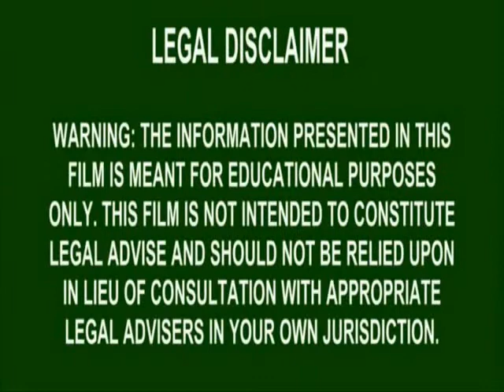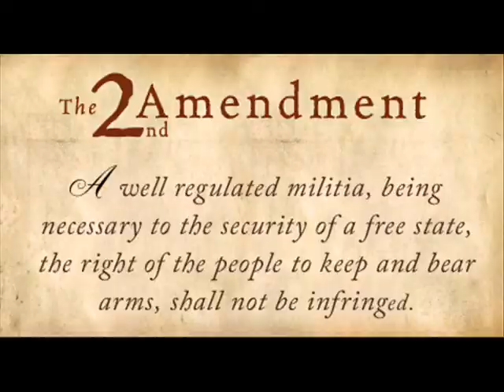Militia Civil War Over 2nd Amendment 2014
this is not real it in not to be taken as real
so FBI no need to stop over, i have no guns hear
puppys, rainbows, feinstein and obama ok not the last 2 lol